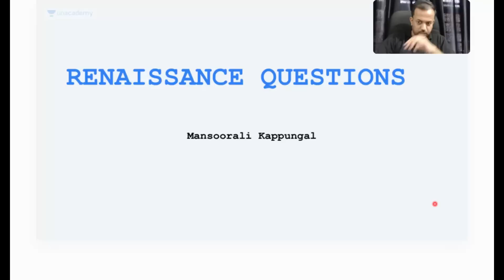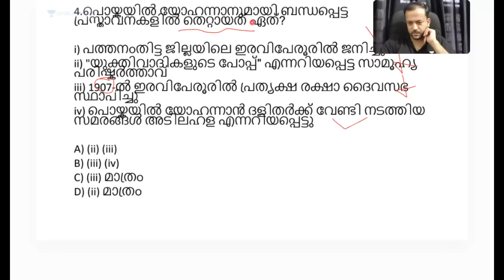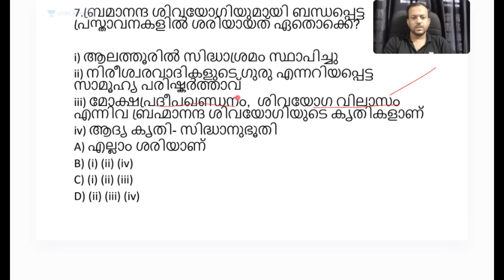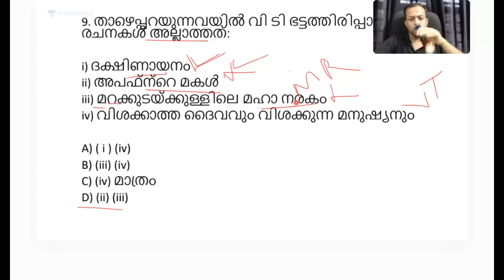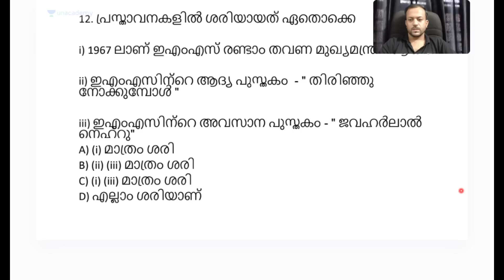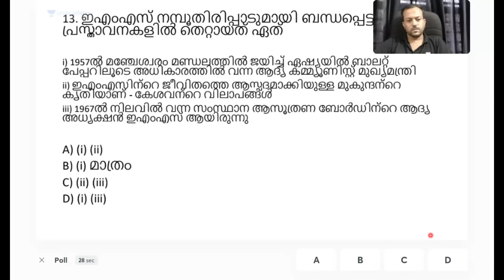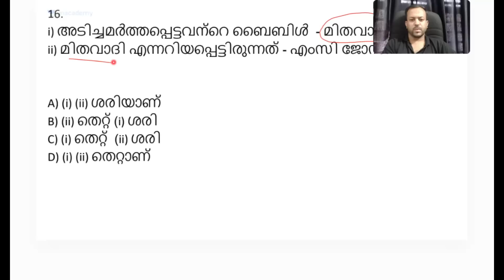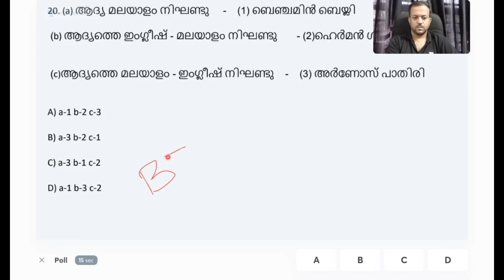Kerala Renaissance - Mock Test | Mansoorali Kappungal | Kerala PSC